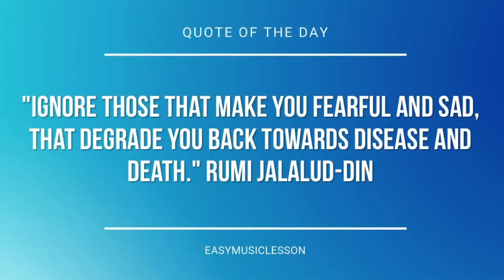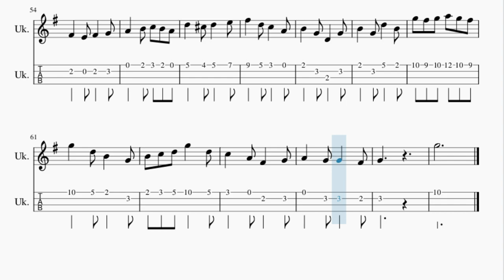Ukulele Tab: How to play Krusty Krab Theme (Spongebob) by Robert Alexander White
Here is a sheet music/tab video on the song Krusty Krab Theme (Spongebob) by Robert Alexander White on the ukulele. A ukulele tab arrangement which is transposed to notes that are easily played by ukulele, for the song Krusty Krab Theme (Spongebob) by Robert Alexander White.

EasyMusicLesson2 teaches you to play the your favorite instrument, through well-arranged sheet music so that you too can learn how to play Krusty Krab Theme (Spongebob) by Robert Alexander White on the ukulele as fast as you can. A ukulele tab with backing tracks to help your play the song better.

Chords of Ukulele arrangement:
G Maj   D Maj   G Maj   G Maj   D Maj   G Maj   G Maj   D Maj
G Maj   G Maj   D Maj   G Maj   D Maj   G Maj   D Maj   A Maj
D Maj   D Maj   G Maj   D Maj   A Maj   D Maj   G Maj   D Maj
G Maj   G Maj   D Maj

Melody notes of Ukulele:
D5 C#5 C5 B4   G4 D4   G4
B4   G4 D5   B4
G5 F#5 G5 A5 G5 F#5
G5   D5 B4   G4
F#5   D5 C5   A4
B4   G4 D4   G4
B4 C5 D5 G5   D5
C5   A4 F#4   G4
A4   G4 G4   F#4
G4     D5 C#5 C5
G4     A4   G4
F#4   D4
D4   D5   C5
B4   G4 G4   F#4
G4     A4   G4
F#4   D4
D5   C#5 E5   D5
F#4   D4
D4   D5   C5
G4     A4   G4
F#4   A4 D5   F#5
E5   D5 D5   C#5
D5
C5
G4
G5